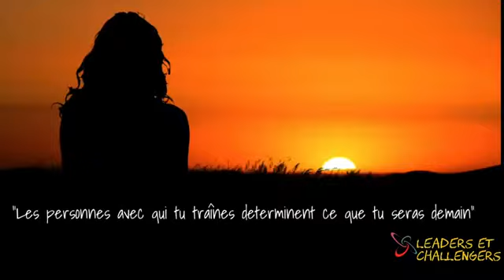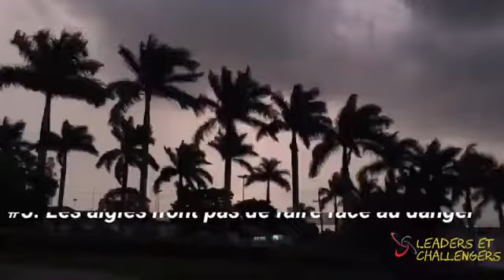5 PRINCIPES DE LEADERSHIP TIRÉS DES AIGLES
Vidéo de Coach Adama GUEYE